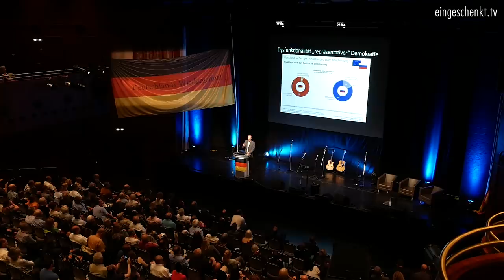Neues Hambacher Fest 2019: Die Dokumentation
Am 7. und 8. Juni 2019 fand unter der Initiative von Max Otte das „Neue Hambacher Fest“ statt.
Im Gegensatz zum Vorjahr (wir berichteten) fand das diesjährige Ereignis an zwei Tagen statt.
Der erste Tag war der Patriotenwanderung hinauf zum Schloss gewidmet. Hier versammelten sich die Teilnehmer, um unter Anlehnung der Ereignisse um 1832, dem Beginn des Vormärz, gemeinsam zum Schloss zu wandern.
Am zweiten Tag fand der "Kongress für Frieden und Sicherheit in Europa" statt. Geladene Redner waren Imad Karim, Daniele Ganser, Markus Krall, Bruno Bandulet und Rainer Rothfuß.

Bankverbindung:
Kontoinhaber: eingeschenkt.tv

►►► Bitcoins spenden:
18i5fEqPHqVqY3DiL14GScyYnXdHfFs4nJ

►►► Etherum spenden
0x1fCd3AB388C10B3d231aF35e0524113D587fD95e